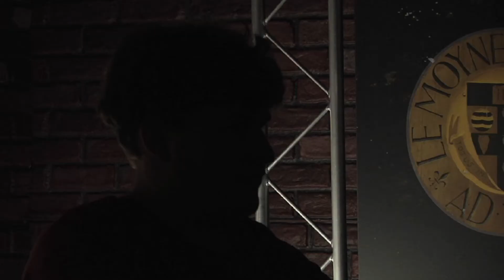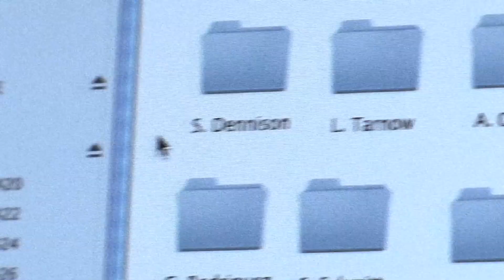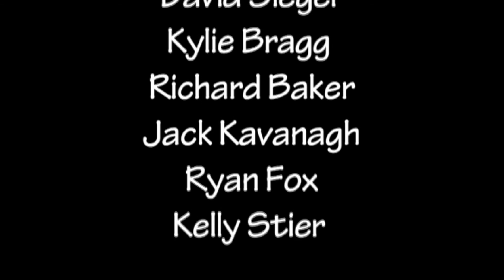Shhh | Le Moyne Film Camp Short Film | 2013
A man is sent on a mission to uncover the secrets of the local librarian.